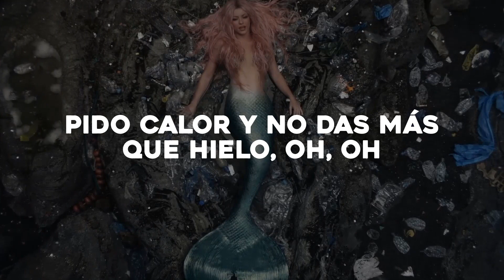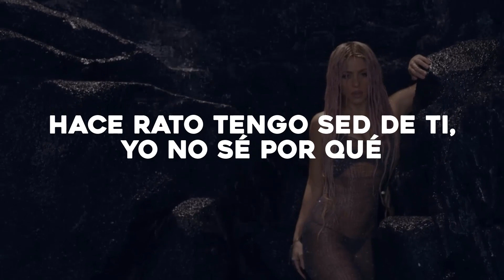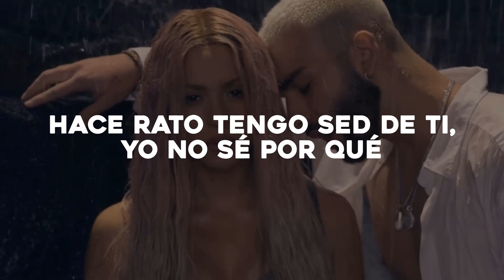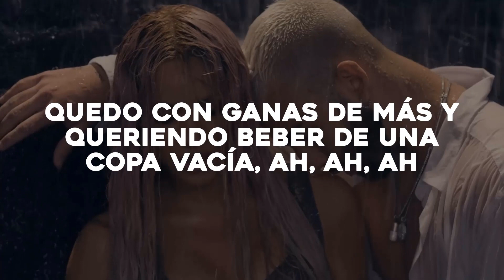Ella Baila Sola - (Video Oficial) - Eslabon Armado y Peso Pluma - DEL Records 2023| Jet 41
Mira el video oficial de “Ella Baila Sola” de Eslabon Armado y Peso Pluma.

DEL Records, es la empresa líder independiente de entretenimiento de la música Regional Mexicana en Estados Unidos y México. Desde su lanzamiento en el 2009 la compañía ha creado un sin número de exitosos e innovadores artistas y canciones. DEL Records, DEL Publishing y DEL Entertainment.

Le dije: Voy a conquistar tu familia
Que en unos días vas a ser mía

¡Cha-chau!

Me agarró pеgadito de su mano
Mi compa ni se la creyó, quе al pasar fui yo

Su cuerpo, juro por Dios, que era tan perfecto